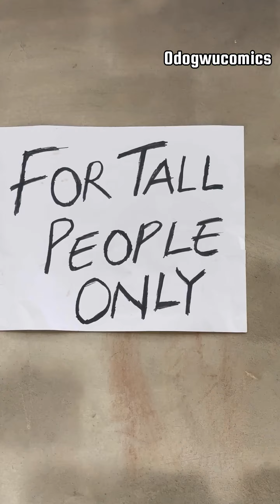Justice for short people🤣🤣🤣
Let the short live🙏🤣🤣